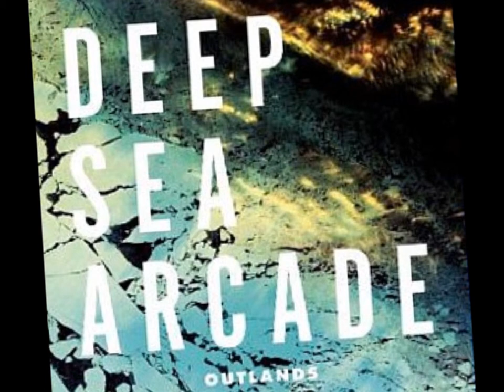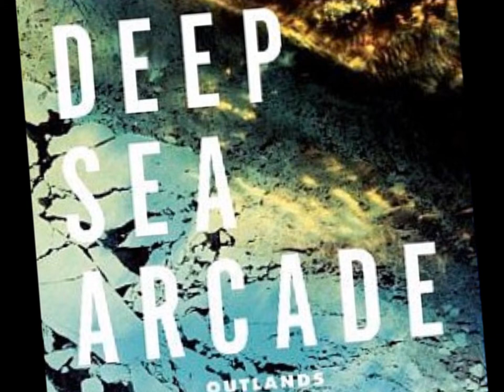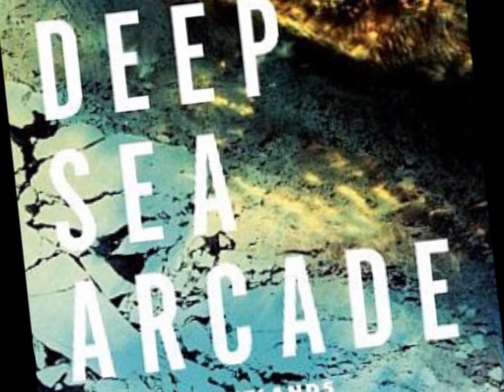Granite City by Deep Sea Arcade